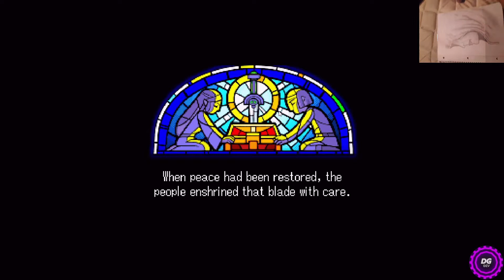Legend of Zelda Minish Cap Playthrough Pt 1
Legend of Zelda: Minish Cap
Emulator: Visual Boy Advance